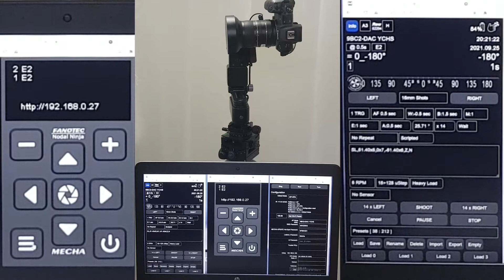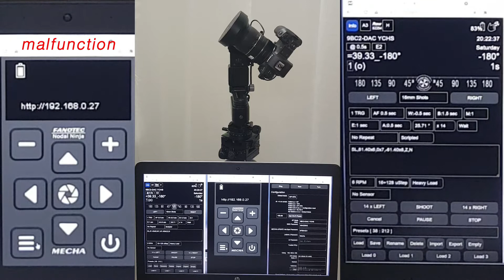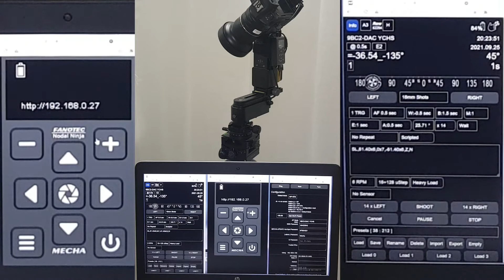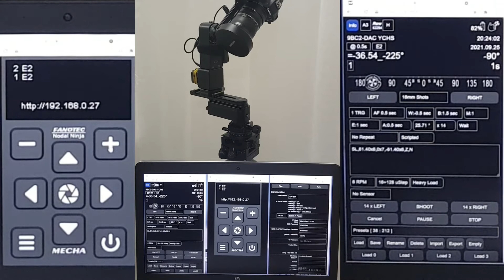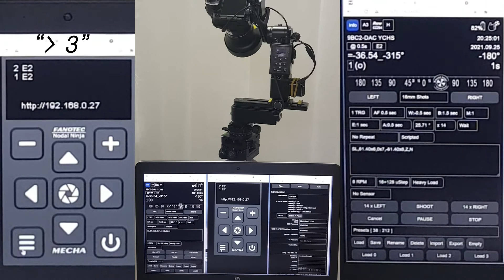Dua lAxis MECHA Controller C2 malfunction